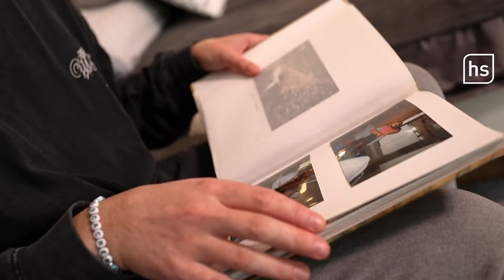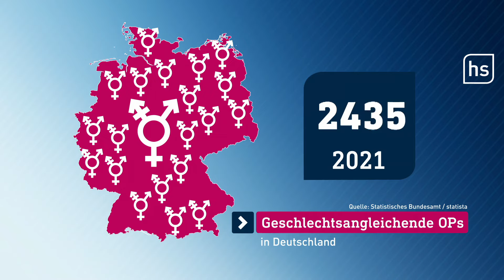Endlich! Trans Mann Luca ist froh über das neue Selbstbestimmungsgesetz | hessenschau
Am 1. November tritt das neue Selbstbestimmungsgesetz in Kraft. Damit soll es leichter werden, das eigene Geschlecht und den Vornamen im Reisepass ändern zu lassen. Für trans* und nicht-binäre Personen, ist das ein wichtiger Schritt. Wir haben Luca getroffen, der von seiner Transition und seinen Erfahrungen als trans Mann berichtet.